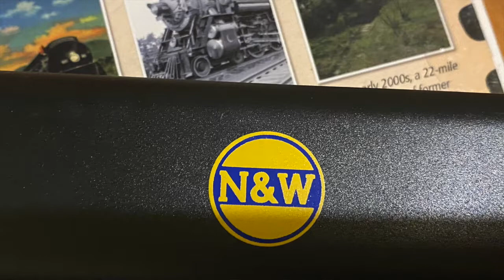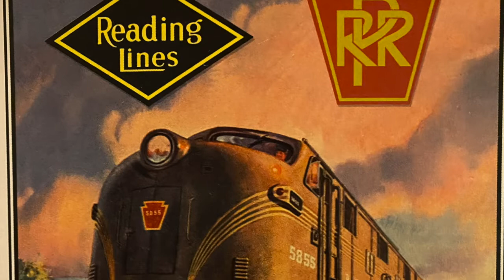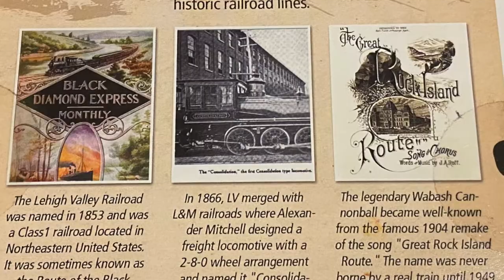Steam Train Imitation (Pre-war country blues w/whistles, steam effect, tunnel etc) Blues Harmonica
A steam train imitation played on a G harp.  I recorded a train video in 2014.  This one was made last year - try to make it more interesting by featuring some pictures of HOHNER Railroad Commemorative Series harmonicas in this video.

I tried to mimic a steam train departing from one station and arriving at another, with some effects like whistles, steam effects, speeding up, passing a bridge (using brighter tone), entering into a tunnel (playing quieter) and slowing down finally.  I am inspired by the Pre-war country blues harmonica heroes.